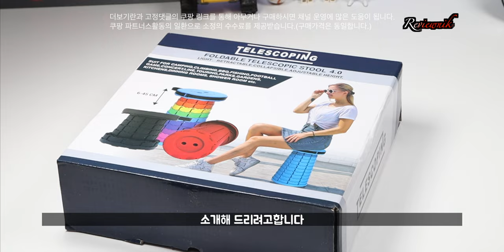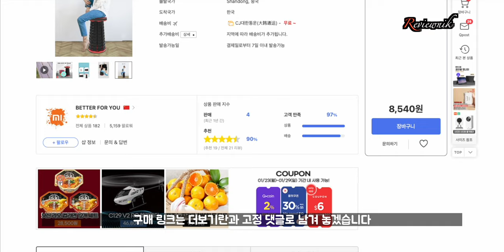휴대용 접이식 의자 폴딩 의자 언제어디서나 편안하게 | 캠핑용 낚시용 줄서기용 농사용 휴대용 의자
휴대용 접이식 폴딩 의자로 납작한 모양에서 45cm 높이까지 의자로 변신합니다. 높이를 조절해서 다양한 높이의 의자로 사용이 가능하고 휴대가 간편해서 언제 어디서나 항상 편리하게 사용할 수 있는 폴딩 의자